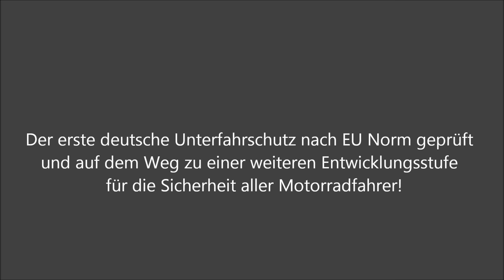Crashtest mit neuem Unterfahrschutz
MEHRSi und PASS+CO in Mailand